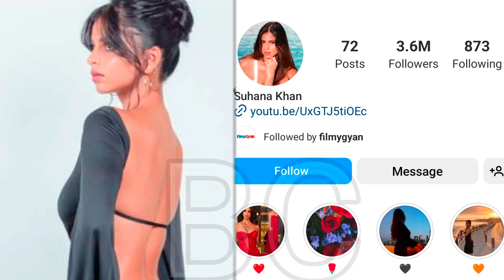जानिए सुहाना खान की दौलत, शोहरत और अगस्त नंदा के साथ अफेयर तक की कहानी.....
Know the story of Suhana Khan's wealth, fame and affair with August Nanda.